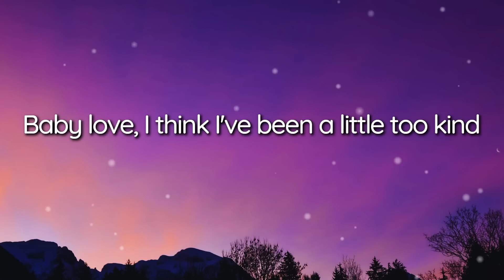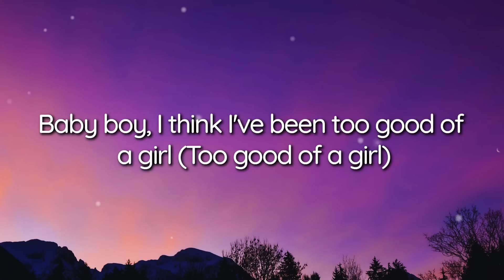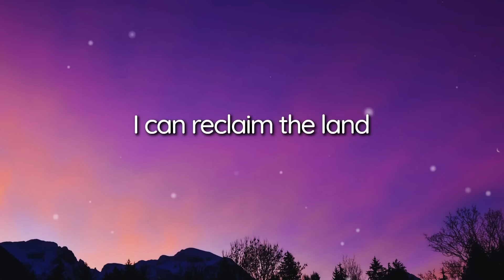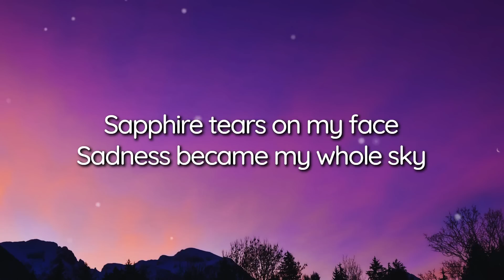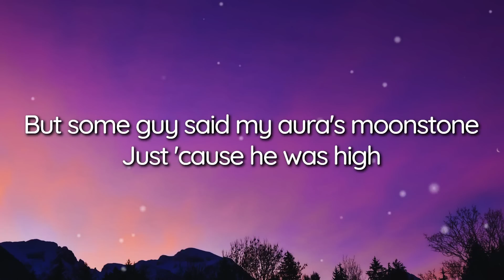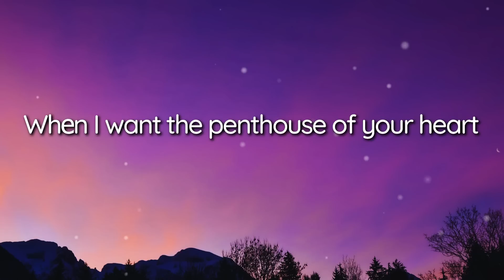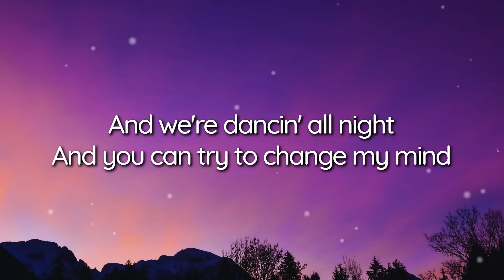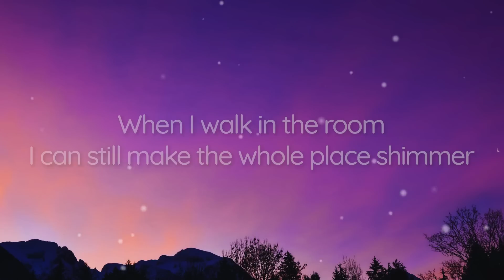Taylor Swift - Bejeweled (Lyrics)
Peace 🥰

Bejeweled Lyrics

[Verse 1]
Didn't notice you walkin' all over my peace of mind
Puttin' someone first only works when you're in their top five
And by the way, I'm goin' out tonight

[Chorus]
I could still say, "I don't remember"
Familiarity breeds contempt
Don't put mе in the basement
Whеn I want the penthouse of your heart
I polish up real, I polish up real nice
[Post-Chorus]
Nice

[Verse 2]
Baby boy, I think I've been too good of a girl (Too good of a girl)
I made you my world (Huh), have you heard? (Huh)
And I miss you (Miss you), but I miss sparklin' (Nice)

[Post-Chorus]
Nice

[Bridge]
And we're dancin' all night
And you can try to change my mind

[Chorus]
I can still make the whole place shimmer (Shimmer)
I polish up real (Nice), I polish up real nice

[Outro]
What's a girl gonna do? What's a girl gonna do?